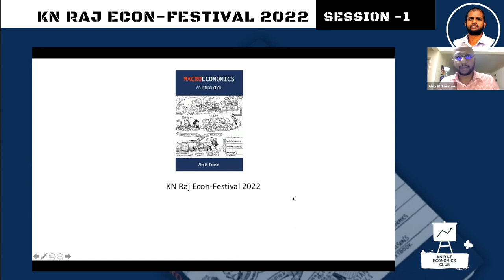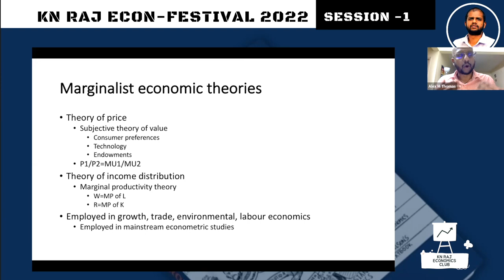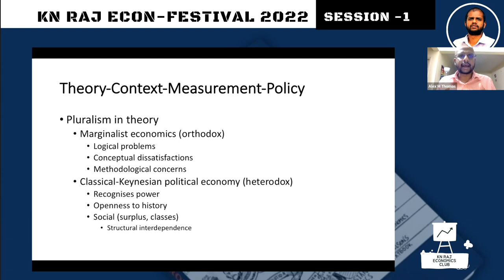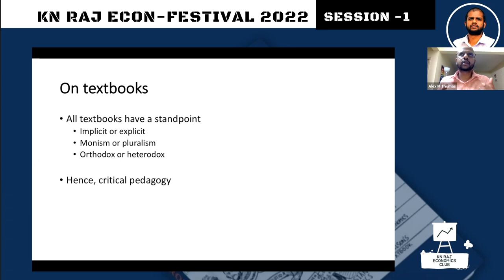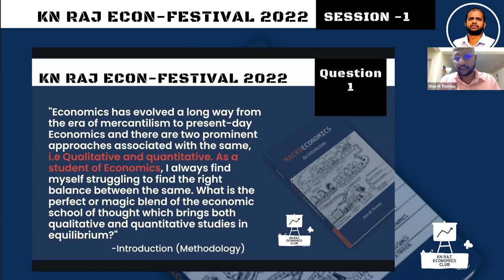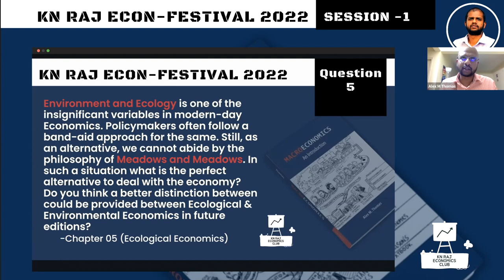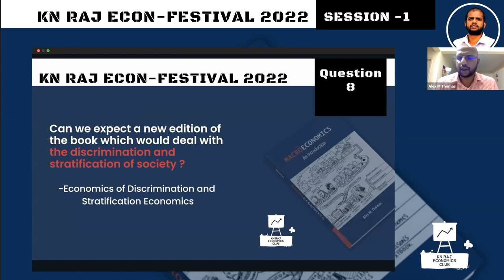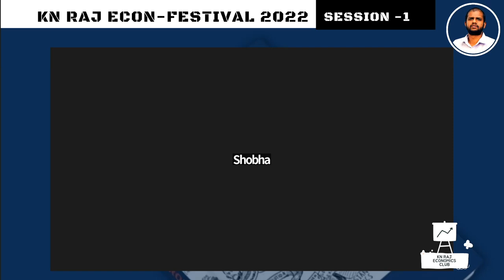KN Raj Econ-Festival'22| S1|Talk with Alex M Thomas on his Pluralistic Macroeconomics Textbook(REC)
This is the registration form for Econ-Festival 2022 conducted by the Kerala Network of Rethinking Economics, in association with Global Pluralistic Economics Training by Exploring Economics and is funded by the Heinrich Böll Foundation in Germany.

Session 2: Marxian Economics: Contemporary Relevance of Marx's Political Economy-Ankit Singh, JNU on November 10th, 7 pm IST | 1:30 pm UTC

Session 3: Intellectual Debates around Devaluation of Rupee in 1966:(KN Raj vs Bhagwati )- Jayat Joshi, IIT(M) on November 13th, 7 pm IST | 1:30 pm UTC

Session 4: Why Economics curriculum change and how to get started? | Lukas Salecker, Economy Studies on November 23, 7 pm IST | 1.30pm UTC

Pluralism Quiz: Prizes worth around 25K:: Dates yet to be announced